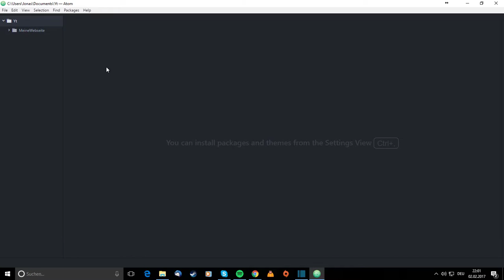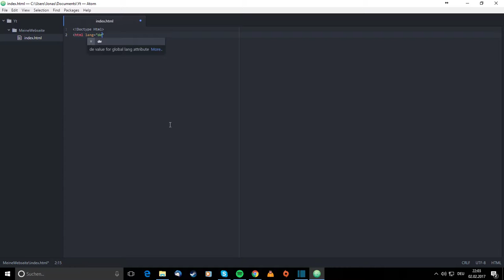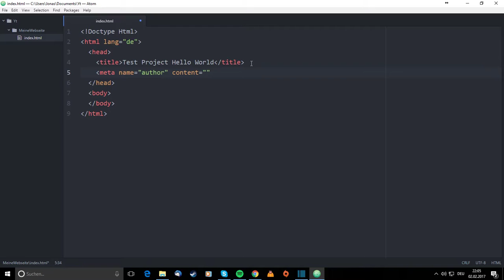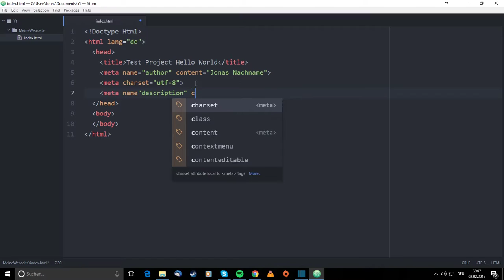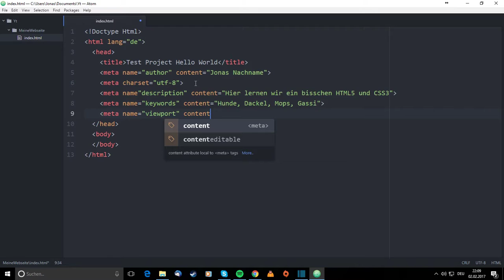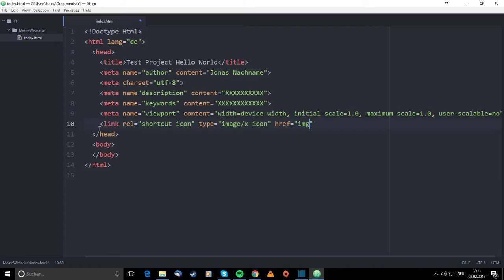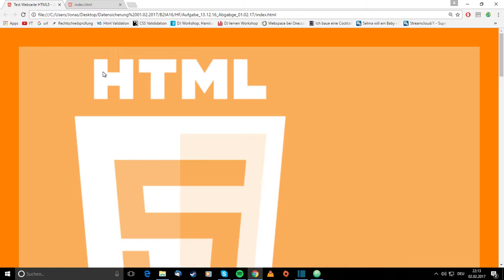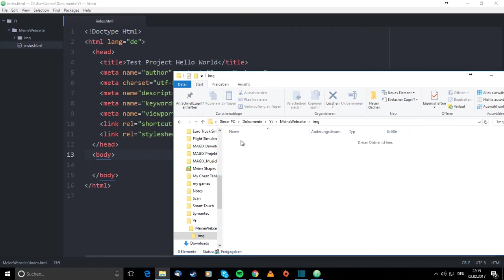HTML 5 001 Wir erstellen uns ein HTML 5 Grundgerüst.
In diesem Video erkläre ich euch wie ihr euch ein HTML5 Grundgerüst baut mit dem ihr euch schnell und einfach mit ein wenig kentnissen eine Webseite bauen könnt!

Verwendete Programme:
Atom:

Alternative Programme: (es gibt noch viele mehr)

Liebe Grüße euer Jonas